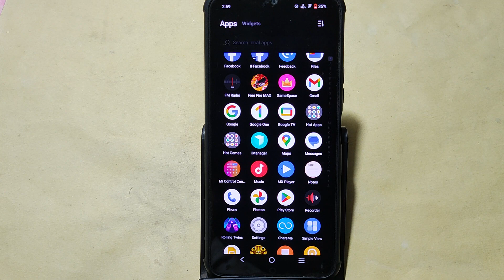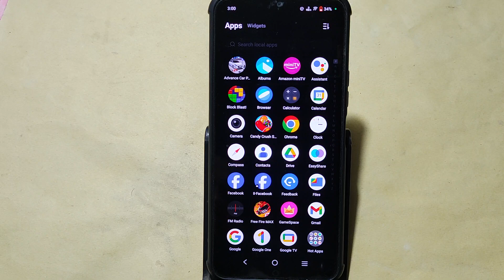Vivo T2x 5G me slow motion video kaise banaye, how to make slow motion video in Vivo T2x 5G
Best powerful CPU under 10k

60-Inch Tripod with Bag

7 Socket 6A Extension Board